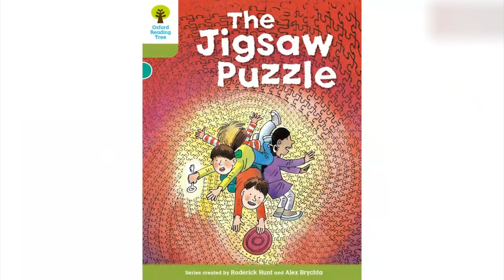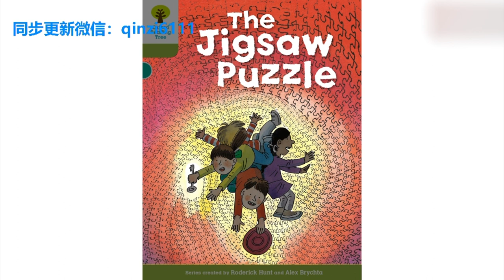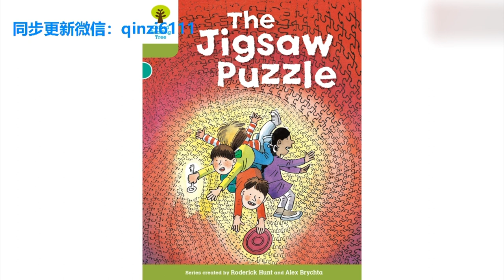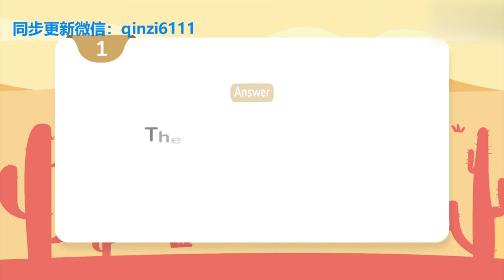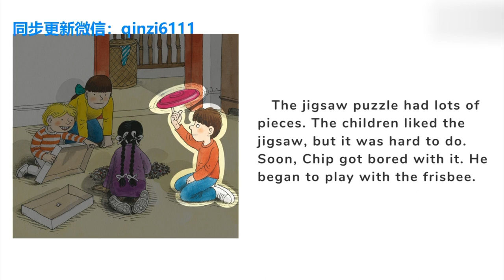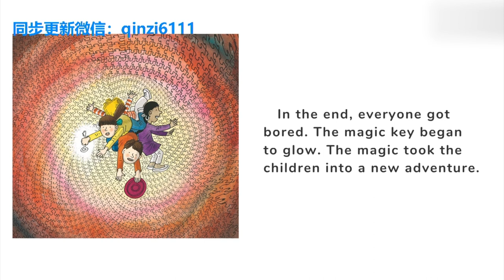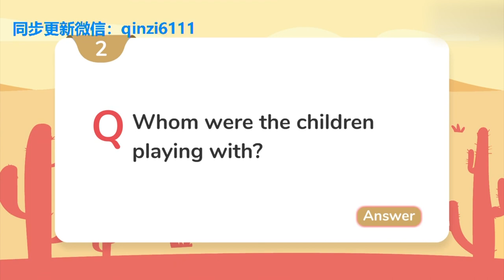《牛津阅读树 》中英双语精讲 - 360 Level7 The Jigsaw Puzzle (1)